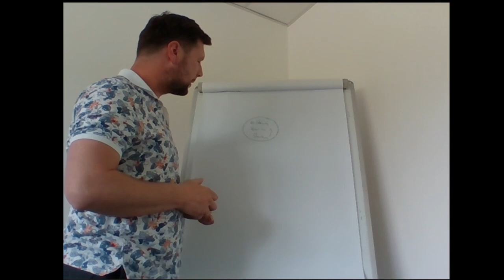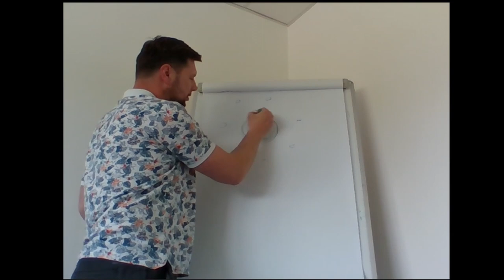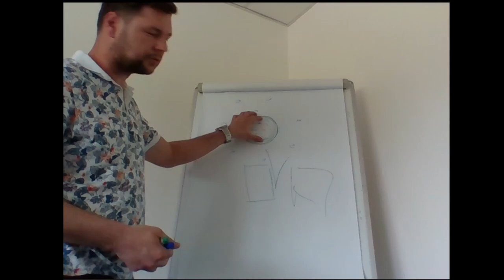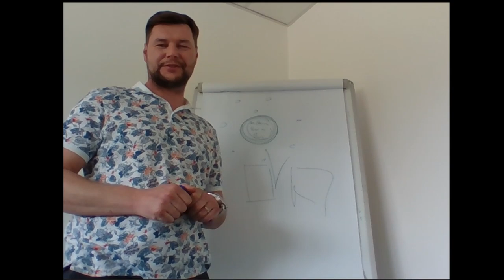Agilní firmy - Libor Hela, NTS Prometal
LIBOR HELA je manažerem NTS Prometal a studentem TC Business School. Podobně jako jinde, taky v NTS se potřebovali během března rychle adaptovat na nové podmínky. Libor ve videu popisuje širší souvislosti, které v agilitě organizací hrají důležitou roli. Jak z pohledu firmy, tak samotných manažerů.

Pro všechny, které zajímá koncept agilních firem a chtějí si urovnat myšlenky, jsme připravili speciální workshop ▶ AGILNÍ FIRMY aneb snazší cesta z průšvihu ◀